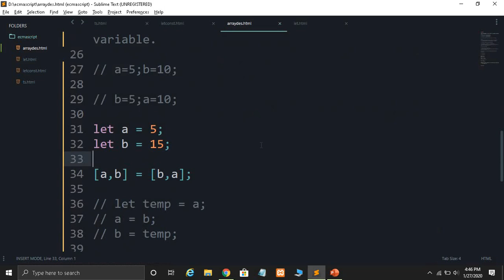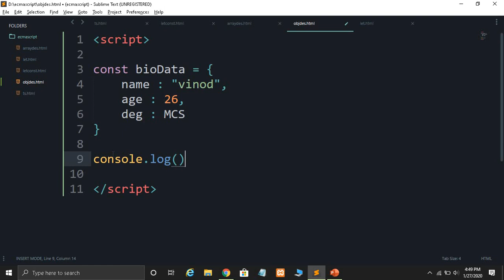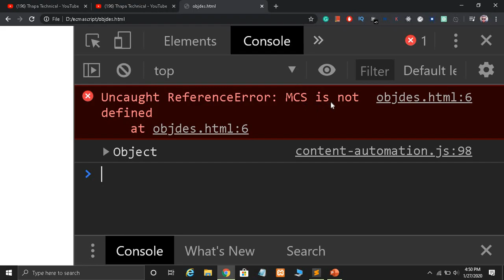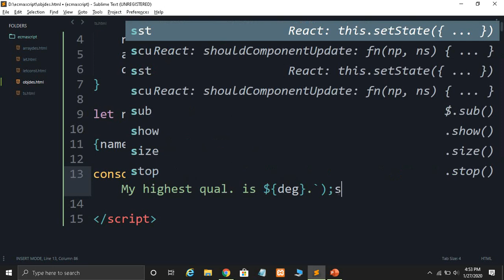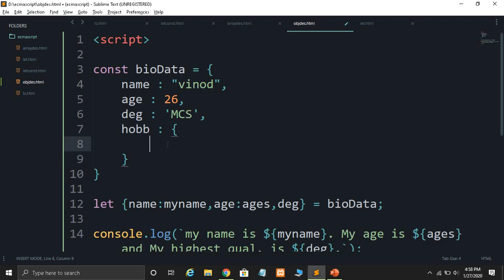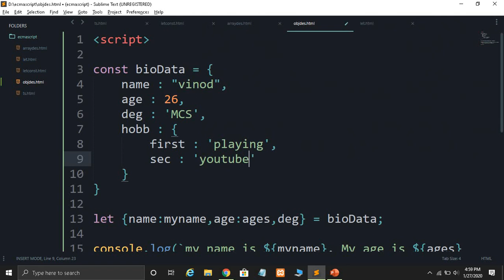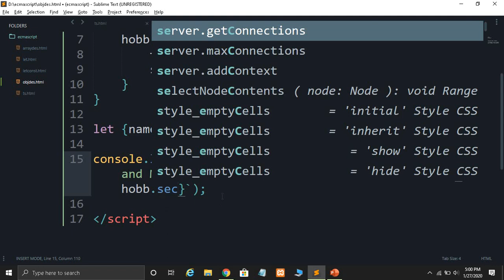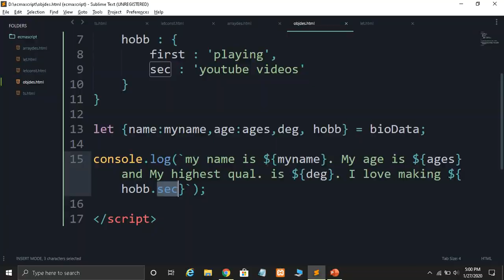ES6 Tutorial #7: Object Destructuring in ES6 in JavaScript in Hindi 2020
Welcome, to Object Destructuring in ES6 in JavaScript in Hindi. ES6 Object Destructuring explained.  The destructuring assignment syntax is a JavaScript expression that makes it possible to unpack values from arrays, or properties from objects, into distinct variables.